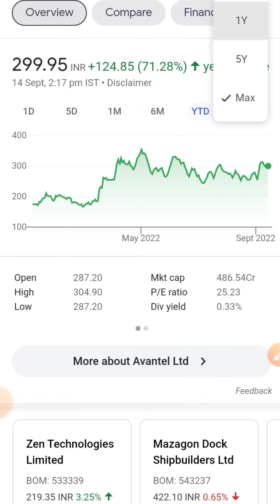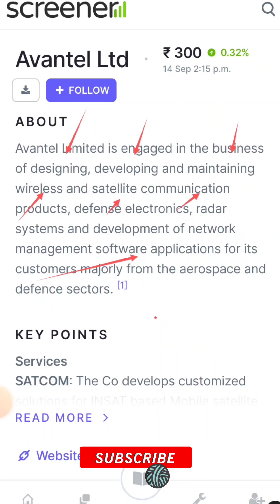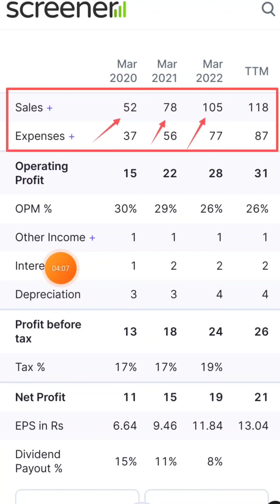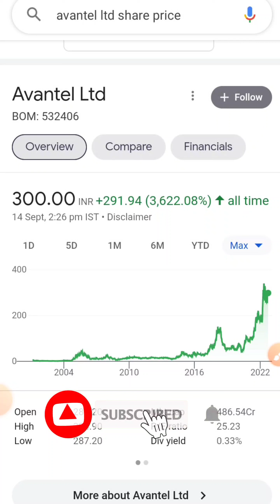best fundamental stocks in india/high cagr stocks/penny stocks 2022/penny stocks to buy now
5,000 बनेंगे 5 करोड़ ये स्टाक्स बवाल है CAGR के मामले में/High CAGR chemical stocks/High return stock

High CAGR chemical stocks Full Video link

शेयर मार्केट में इन्वेस्ट करने के लिए आपको डीमेट अकाउंट की जरूरत पड़ती है Account open करके अपना investment जर्नी स्टार्ट अवश्य  करें

speciality chemical stocks india,
avantel share latest news,
avantel ltd share price,
avantel share price,
avantel share analysis,
avantel ltd latest news,
avantel ltd share bonus,
avantel share price target,
avantel share news,
avantel ltd share analysis,
avantel share target,
avantel share price nse,
avantel ltd share updates,
avantel bonus share,
avantel share review,
avantel share bonus 2022,
aventel share analysis,
avantel share letest news,
jyoti resins stock analysis,
best fundamental stocks under 100,
best chemical stocks to buy,
chemical sector penny stocks,
best chemical stocks,
speciality chemical stock,
chemical stocks to buy india,
top chemical stocks,
best speciality chemicals stock,
chemical stock returns,
high cagr chemical stocks,
best chemicals stocks,
best small cap chemical stocks,
chemical sector stocks to buy now,

not be responsible for any profit or loss, as stock market investment are subject to market Risks.I am not a SEBI registered.I am just keeping my point of view about stock market and Shares.Hence before taking any decision please consult Or discuss with your Financial Advisor.

किसी भी निवेश से पहले अपने वित्तीय सलाहकार से परामर्श लें। हम स्टॉक के रूप में किसी भी लाभ या हानि के लिए जिम्मेदार नहीं होंगे बाजार निवेश बाजार जोखिमों के अधीन हैं।